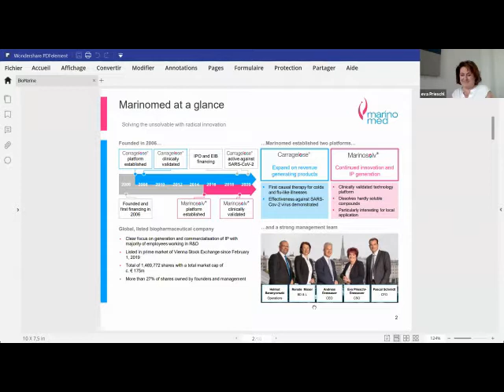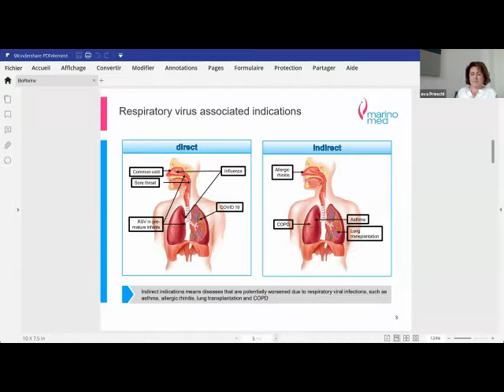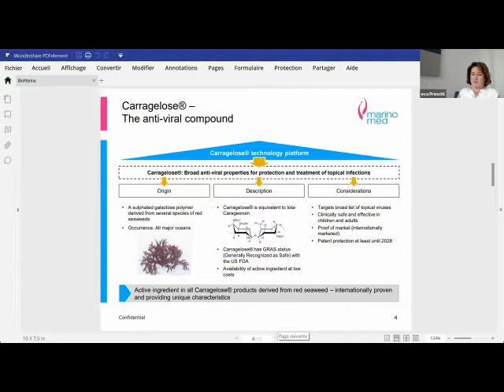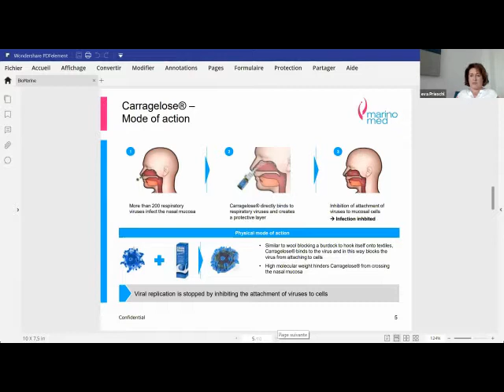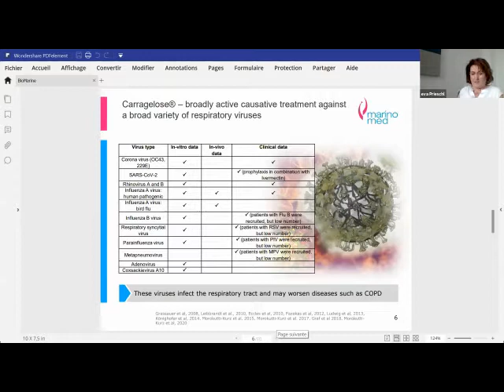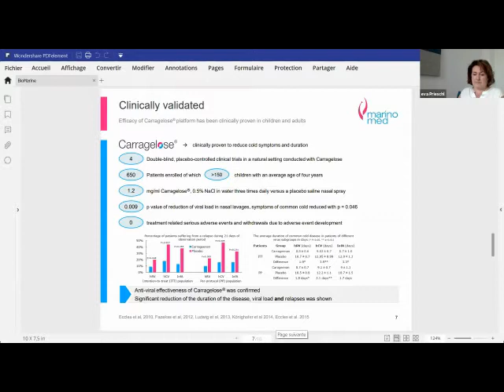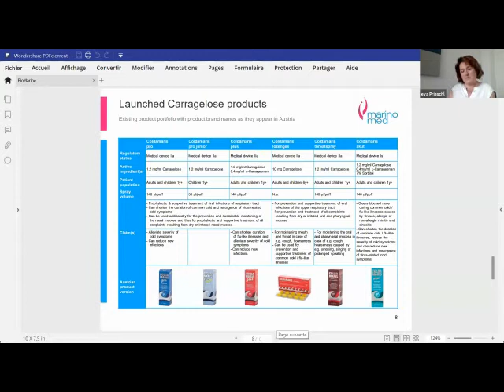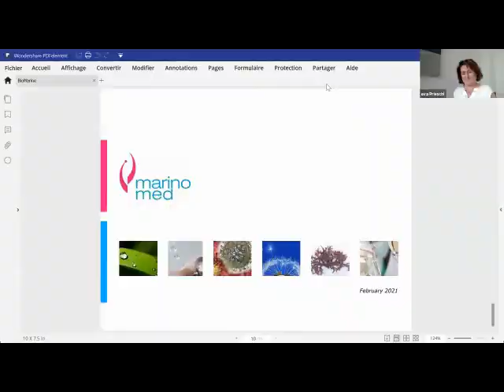BioMarine TV: 1 hour with marinomed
interview of Eva Prieschl, CSO Marinomed Austria